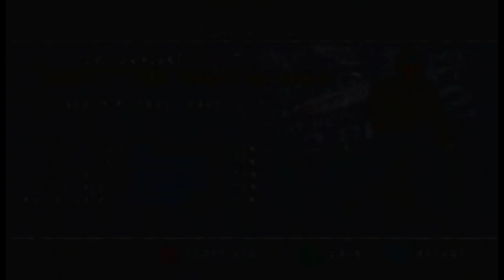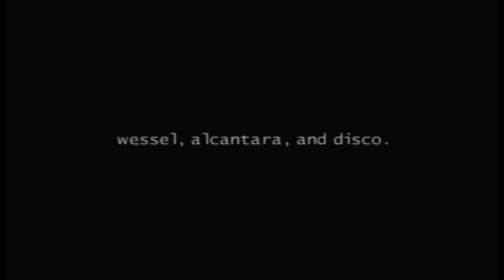Let's Play Mat Hoffman's Pro BMX 2 Part 1: Oklahoma City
Mat Hoffman 2 is a BMX game from 2002 that features pro riders traveling across the US to complete objectives and get sick points. Fairly standard there, but the game is actually very well put together and it has a great sense of flow. I feel like I can actually do cool things in this game, and for that, it gets mad props.